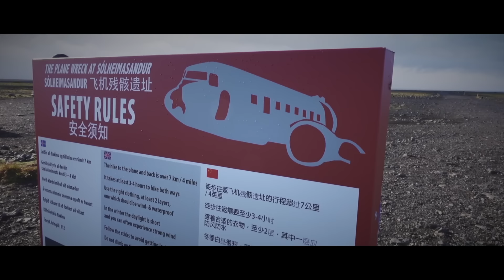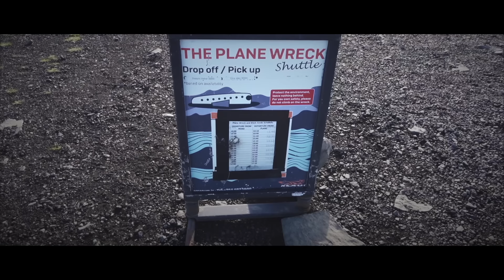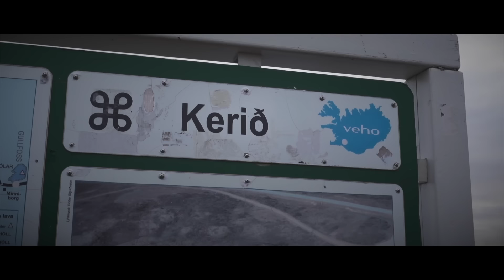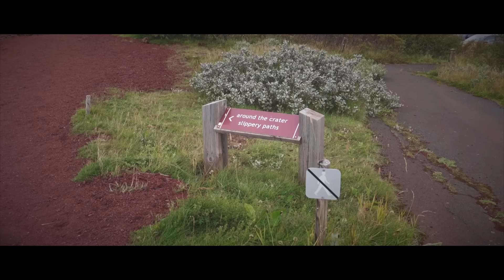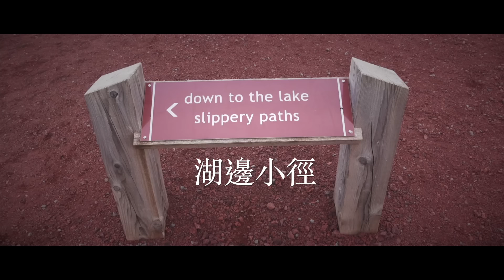到底冰島有什麼極地遊 - 第四集 (羽毛谷, 神秘飛機殘骸, 火山口)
你說，冰島到底有什麼極地遊？為了尋找這個問題的答案，我同老婆在位於世界盡頭的冰島展開了8日的極地之旅.

本集景點：Fjaðrárgljúfur 羽毛谷, 神秘DC3飛機殘骸, Kvernufoss 瀑布, Kerið 火山口湖, Perlan 博物館